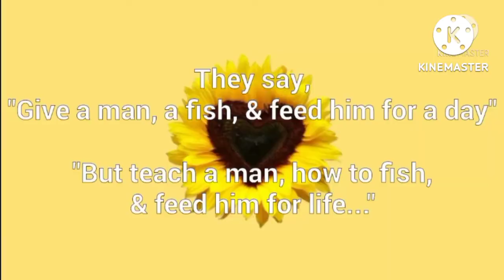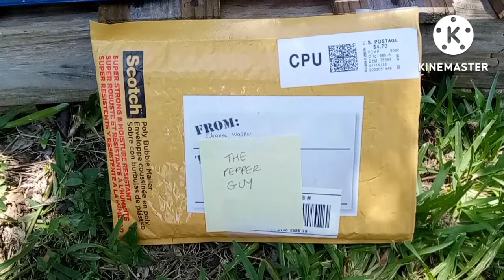Growing New Things Thanks To Fellow YouTubers😊❤️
I am not making any money from advertising these products, these are just my opinions on the items featured.

Hey y'all, I really appreciate you checking out my video!
A little late for starting things, but better late than never. Just wanna give an extra THANKS to our fellow YouTubers for sharing some of their seeds with me, this video couldn't be possible without y'all! Watch to find out what exactly I have growing.
Hope you enjoy this, & thanks ever so much for watching!

🔸A HUGE THANK YOU to these channels, for sharing their seeds. You can check out their channels at:

✔Editing App:
KINEMASTER